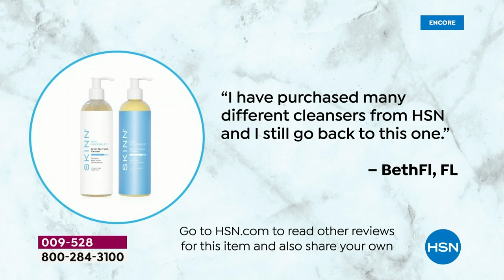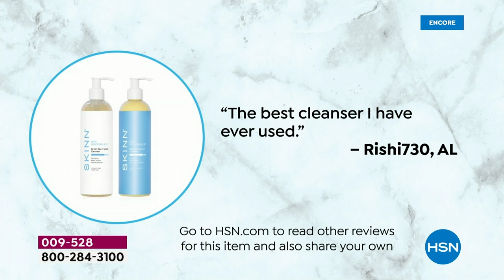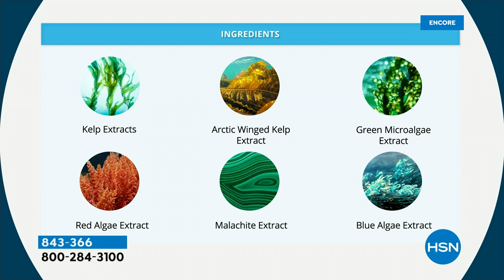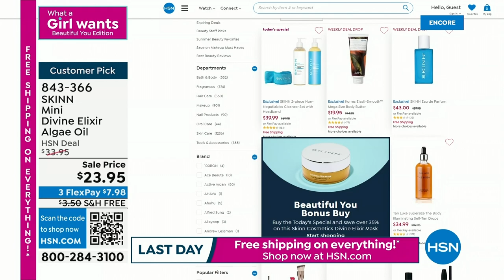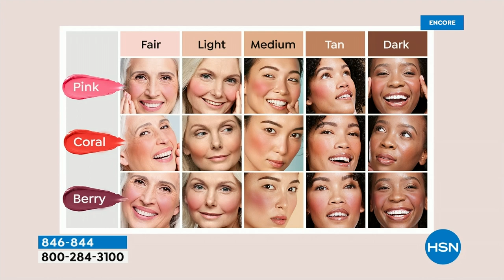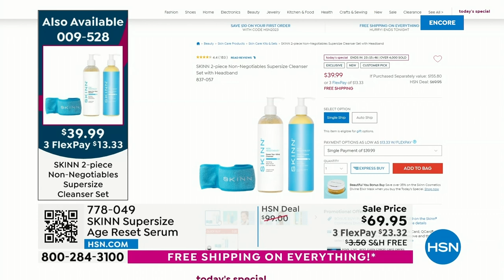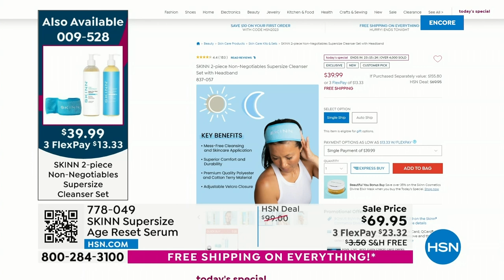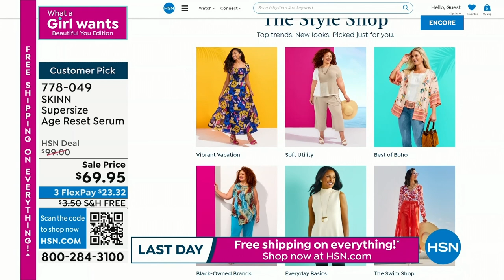HSN | Skinn Cosmetics - All On Free Shipping 06.11.2023 - 03 AM